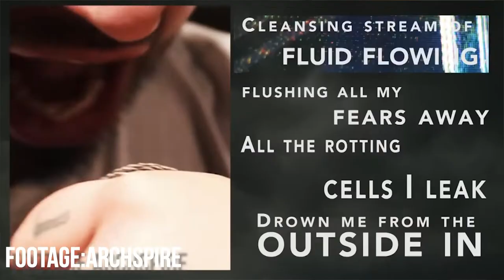ATHEIST PIECE OF TIME RETROSPECTIVE! Why Is This Album So Underrated?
Atheist's debut album PIECE OF TIME is likely the first technical death metal album of all time. How did it come to be? What inspired them to create this type of music? Let's dive in!

🤘Headbang your way over to my Instagram page to participate in voting and discussion for future videos!!!